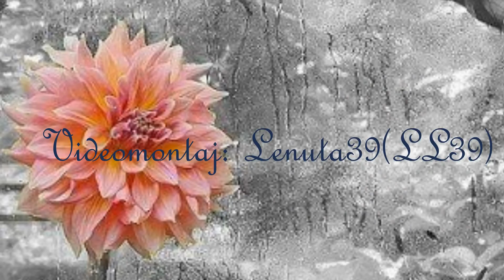Sun's Rise (Rasarit de soare) *****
Videomontaj: Lenuta39(LL39)
Reggae | Relaxată
Silent Partner